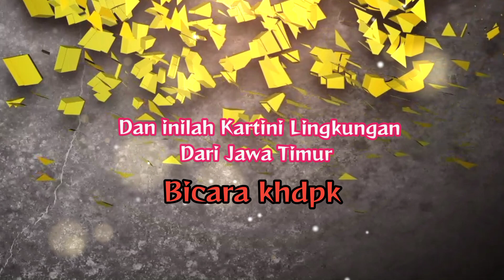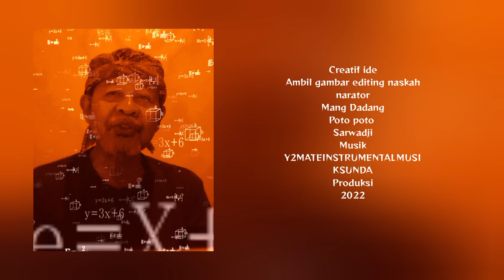25.000 MDH pertahankan HUTAN || oknum IPHPS babat HUTAN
Pro-kontra KHDPK memerlukan
inovasi kebijakan yang arif dan
bijaksana, dan pada beberapa hal
bukan sesuatu yang baru. Perhutanan
sosial di Perhutani, misalnya,
praktiknya sudah terjadi sejak 1986.
Karena itu KHDPK di bidang
perhutanan sosial hanya mengulang
kisah lama.
KHDPK acap disebut inovasi
kebijakan. Menurut Dwayne Spradlin
dalam "Are You Solving the Right
Problem?" di Harvard Business
Review (2012), inovasi kebijakan
memerlukan kecermatan dan
ketelitian mendefinisikan masalah
sehingga bisa mengartikulasikan
mengapa masalah itu penting. Tanpa
ketelitian itu, pembuat kebijakan akan kehilangan peluang, membuang
sumber daya dan akhirnya mengejar
inisiatif inovasi yang tidak selaras
dengan strategi.
Analisis proses kebijakan biasanya
menyoroti interaksi kompleks dari
narasi yang mendasari kebijakan
tersebut, jaringan aktor yang
mendukung atau menolaknya, dan
kepentingan politik yang mendorong
proses dan membuka potensi strategi
dan taktik. Pemahaman tentang
politik, birokrasi, kekuasaan dan
kepentingan di balik kebijakan akan
memberikan pengertian bagaimana
formulasi dan implementasinya selalu
terbuka untuk interpretasi dan
manuver
Kebijakan KHDPK, karena itu, perlu
kesepakatan di antara birokrasi
sendiri sebelum merealisasikannya di
lapangan. Aturan teknis SK 287
tentang KHDPK perlu
mengakomodasi kepentingan semua
pihak sehingga inovasi kebijakan ini
bisa diterima oleh sebagian besar
pemangku kepentingan.,
Sepenggal catatan dari Kang Noor Rochman.